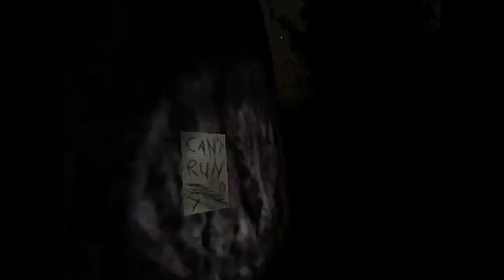Slender | The Eight Pages | Joshs POV | GOD DANG IT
My buddy Conan gets the pants scared off of him while playing this awesome indie horror game.

Saarim plays Slender now, along with minecrafterlms commentating in the backround. Will he Get all 8 pages? Will he die on the first?